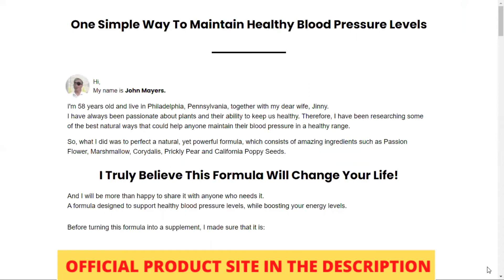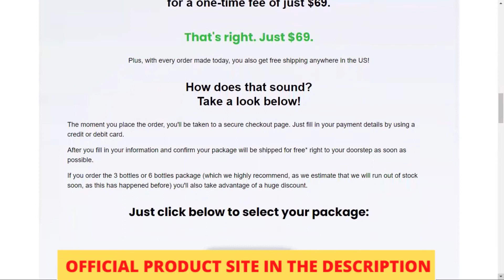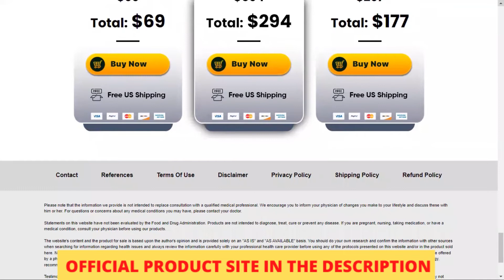Arteris Plus Review Does Arteris Plus Work Reviews!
I also have two really important warnings, so pay close attention to what I have to tell you. The first thing you need to know about Arteris Plus is: be careful about the website where you are going to buy Arteris Plus, because Arteris Plus is only sold on the official website.

To help you out, I've left the link to the official website below in the description of this video. So, what is Arteris Plus and does it really work? And the answer is yes, Arteris Plus is a formula designed to support healthy blood pressure levels while increasing your energy levels.

The formula is great and anyone will be lucky enough to have it anytime they need it. It will offer all the insights on how to stay healthy and have the common situation of getting under control with things.

He will offer all the right boost to a person's energy. Based on what is right, the maximum participation of the components with blood has a high percentage designed to offer something great with a touch of all the right ingredients in the formula.

Arteris Plus is composed with ingredients from local growers who allow the plants to naturally reach their full maturity and do not use chemical treatments. Arteris Plus is the perfect blend of the right ingredients in precise amounts to keep its properties intact.

So yes, you can trust this product, there are many people getting great results with Arteris Plus and you too can get great results. However, you need to keep in mind that every body will react in a unique way.

This is a bit obvious, but I am saying this so that you are realistic about your treatment and expectations. There is something really important about this product that you need to know before you buy it: you can actually test Arteris Plus for 60 days and if you don't see results, if you don't like it for any reason, they will give you your money back completely risk-free and 100% back.

Also, for Arteris Plus to work, you have to take the treatment seriously. You have to take it every day, the perfect combination of various plant extracts and vitamins carefully blended into easy to take capsules, for best results, we recommend you take one capsule in the morning daily, with a large glass of water, or else you won't see great results and will actually be a bit frustrated.

You may see initial results in the first month, but most people have better results after three months of using this product. It is also important that you know that Arteris Plus has no side effects, as it is natural.

So I wanted to record this video, first to tell you to be careful about the website where you are going to buy Arteris Plus and also, if you buy the product, take the exact and complete treatment, take it seriously.

Remember to keep in mind that your results will be very different from anyone else, because your body acts in a very unique way. I really hope that this video has helped you, and I also hope that Arteris Plus helps you a lot to improve your life, and that you can enjoy many other benefits that this product promotes.

Anyway, I say again that to help you I left the link to the official website right below in the description. Thank you very much for your attention and make the most of Arteris Plus, because it will bring you countless benefits.